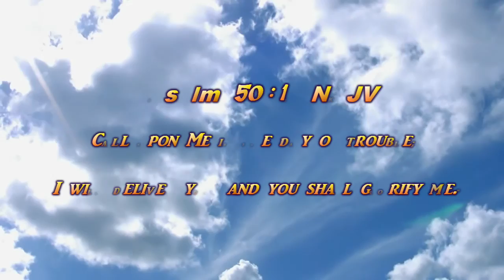THE MESSENGER MINISTRIES - TIE YEN MPAE BO